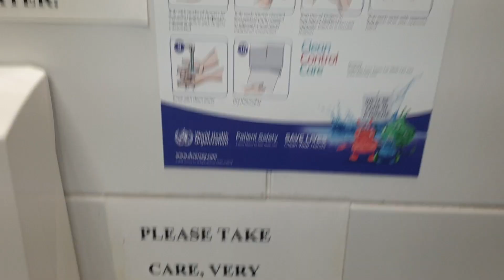Moto Reading East M4, (Disabled WC) 90s Armitage Shanks sink and Airforce hand dryer